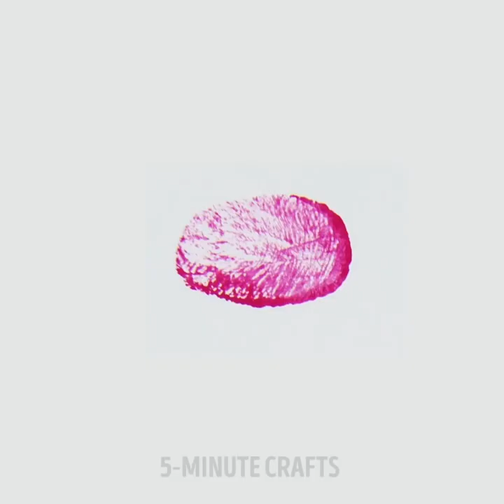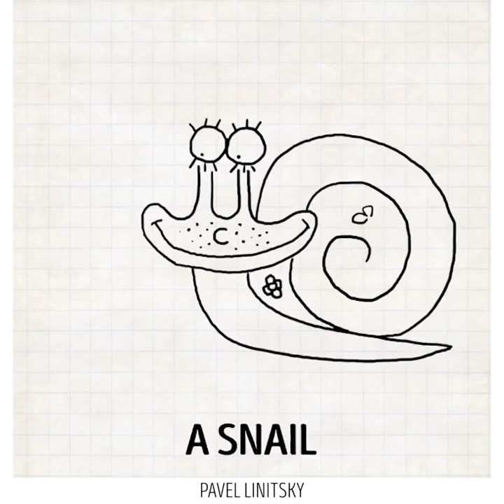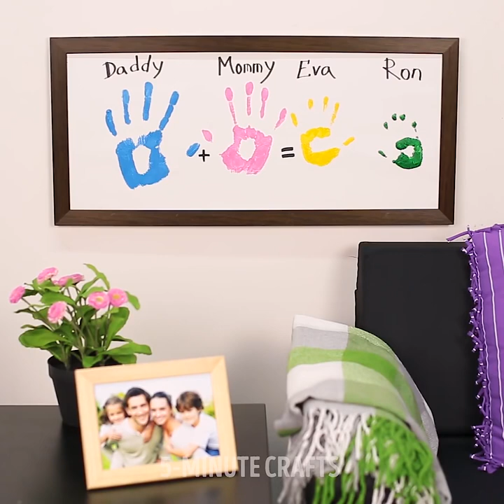17 CONSEILS DE PEINTURE ET DE DESSIN POUR LES DÉBUTANTS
Timestamps
02:07 Peinture au doigt
03:02 Papier noir magique
05:23 Comment dessiner avec des mots
08:30 Animaux en une seule ligne
11:04 De la peinture en volume